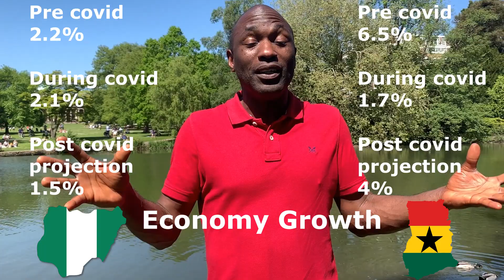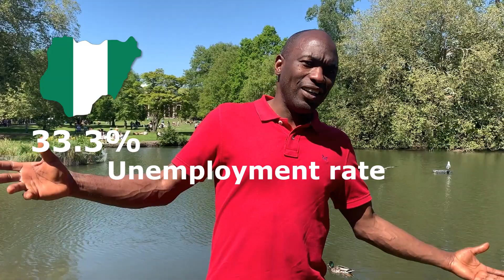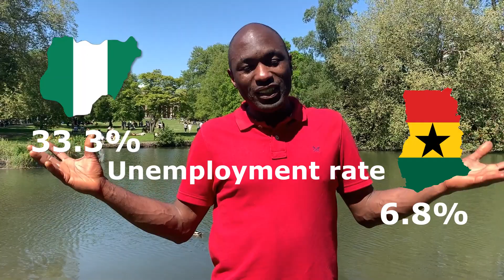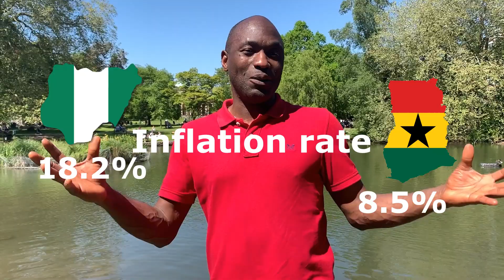Is Ghana's economy growing faster than Nigeria's economy? 🇬🇭🇬🇭🇳🇬🇳🇬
Ghana's economic growth has been impacted by the pandemic like all the countries of the world economy. However, Nigeria's economic growth forecast looks worse than that of Ghana. As well, Ghana's economy is more diversified, unlike Nigeria's economy that is heavily dependent on crude oil.